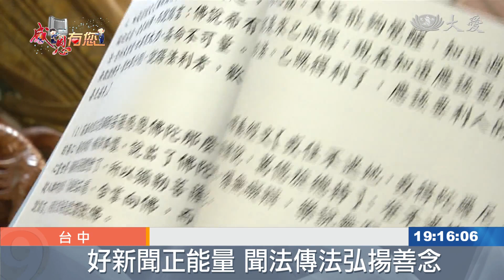大愛台21歲！感恩有您分享愛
台中慈濟志工張真理，平時喜歡收看大愛台，了解國內外大小事，也常向朋友推薦，今年57歲的她，20多年前開補習班，教學認真，招收許多學生，當時為了事業跟慈濟事，忙得不可開交，忽略家庭，子女一度不諒解，後來才漸漸明白，媽媽的付出，幫助許多人.

慈濟志工 張真理 與 范伯伯：「阿公在這裡念佛，(張師姊嗎) 對 (是嗎) 是，(好久不見) 好久不見了 ，(你走到哪裡去 (最近)沒有來)，我走到全台灣去 (好久沒來)，  對 我回去花蓮。」

張真理剛從花蓮回台中，從陪伴學子的懿德媽媽，轉換為關懷老菩薩的醫療志工.

時間對她總是不夠用，張真理扶助弱勢，輔導孩子特別有辦法，跟早年經營安親班的經驗有關，當時忙事業又要做慈濟，無形中，犧牲了跟子女的相處時光.

張真理的女兒 陳瑩諭：「有段時間，我跟我妹妹其實很難接受，為什麼 媽媽是別人的媽媽，我覺得媽媽都在幫助別人，可是卻沒有辦法照顧我們。」

親子難題，隨子女長大成人，選擇以善解心包容.

張真理的女兒 陳瑩諭：「可能(弱勢)孩子好幾天沒有洗澡，好幾天沒有飯吃 ，甚至 好幾天沒去學校，是因為家長根本就不在乎，小孩有沒有去學校，可是那時候媽媽可以叮嚀家長，甚至載回我們家洗澡，等我再大一點的時候，我可以知道，  那個當下的犧牲 是有失有得。」

以前求好心切，容易起煩惱心，在茶道中，反觀自省.

慈濟志工 張真理：「看能不能把我自己融化 軟化點，因為我很剛強，一直聽上人講經說法，想說 怎麼這麼傻 ，為什麼要硬碰硬，應該要溫柔些。」

製作薰法香筆記，聞法傳法，支持大愛台.

慈濟志工 張真理：「它沒有一些負面的消息，它有些溫暖的畫面 社會的關心，國際的方面很確實。」

同樣在傳達正能量，種下善種子，張真理行菩薩道十多年，這分使命感，堅定不移.

郭苑玲 楊俊亭 台中報導